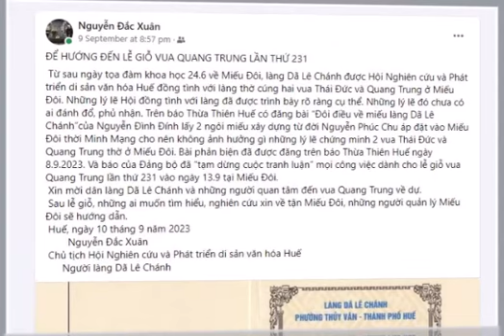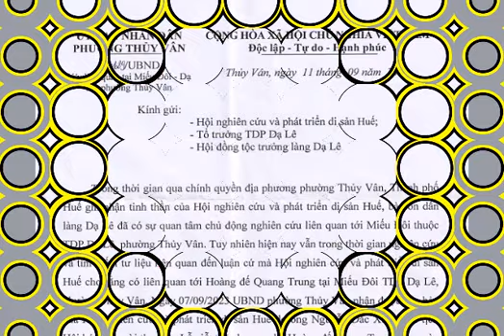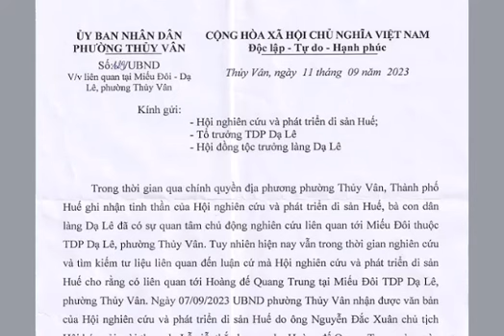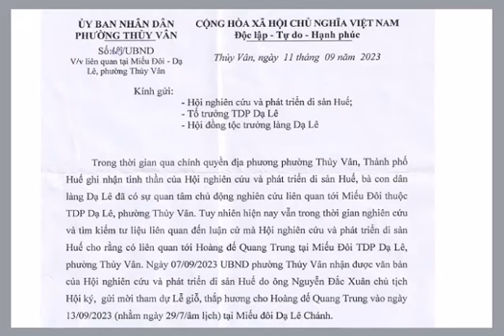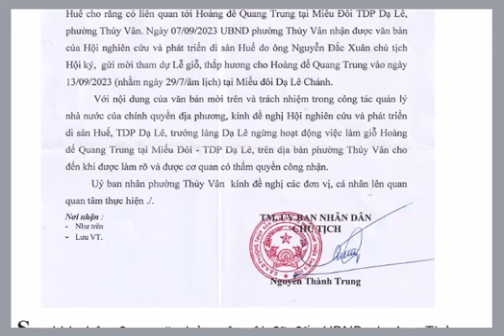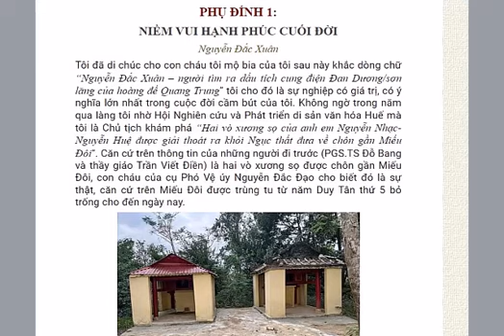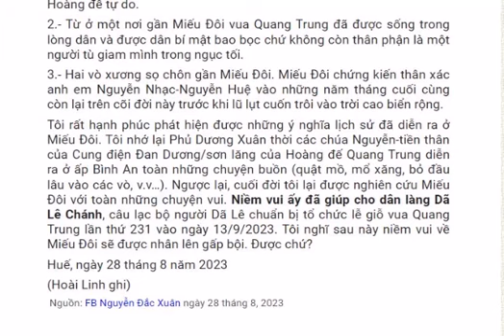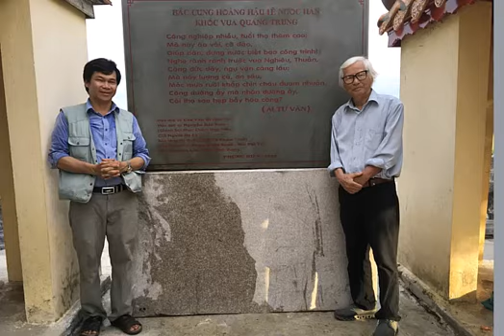Đình chỉ việc tổ chức giỗ Vua Quang Trung ở Huế - Phần 1